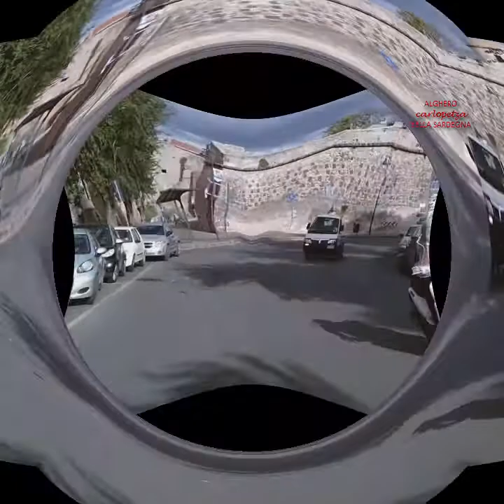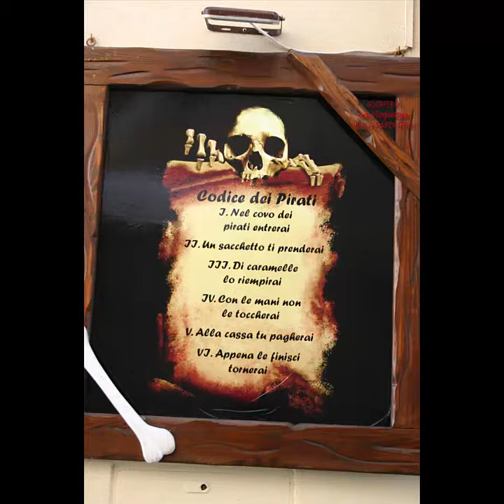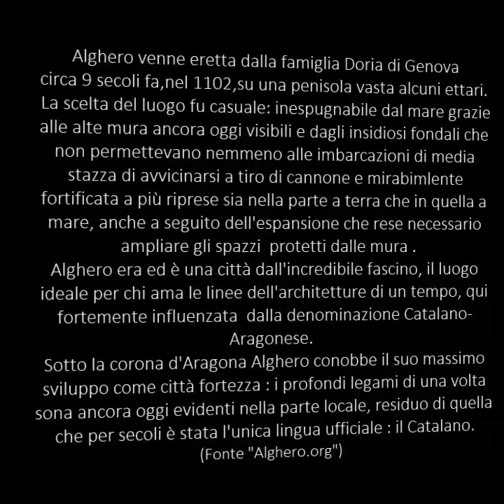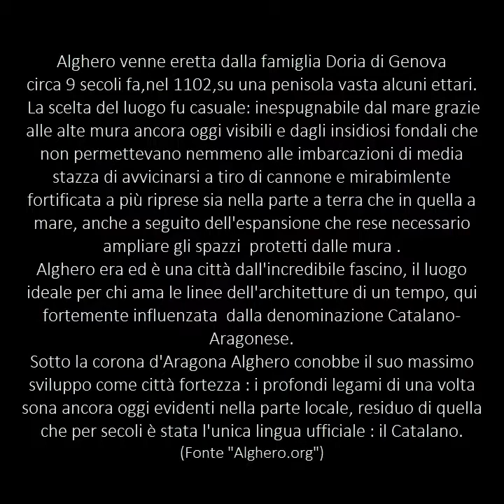Alghero oltre 900 anni di storia.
Alghero città fortezza .
"BELLA SARDEGNA"